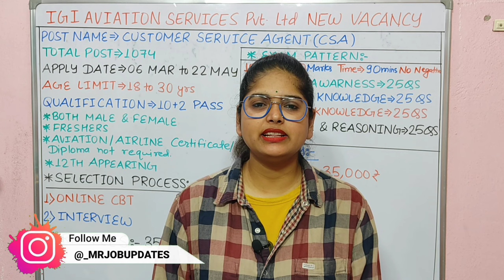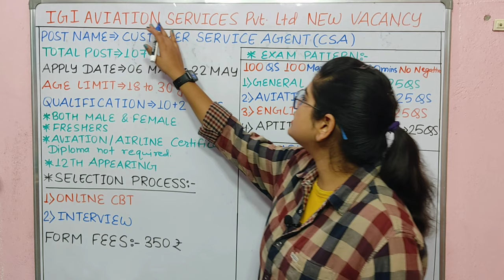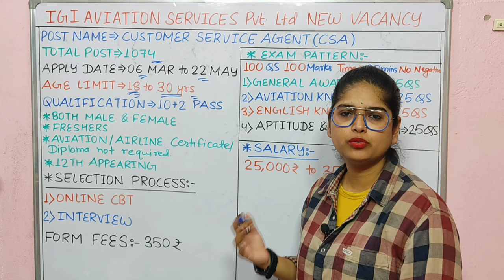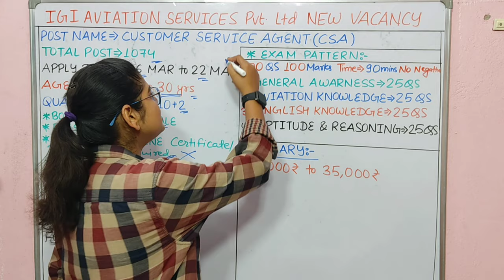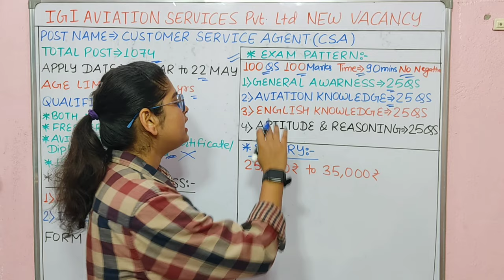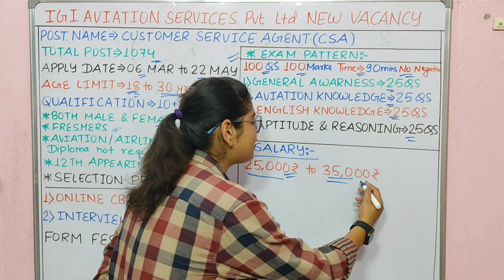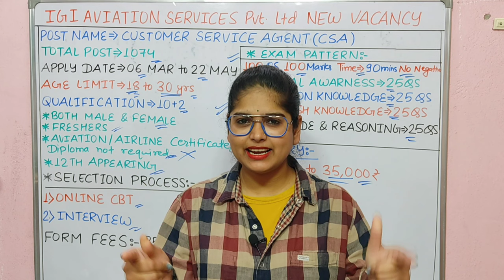Airport New Vacancy 2024 | IGI Aviation New Recruitment 2024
IGI Aviation service Pvt Ltd | IGI recruitment 2024 | airport jobs 2024

What is the salary of ground staff in IGI
What is the qualification for IGI Aviation exam?
Is IGI Aviation private or government?
IGI Aviation job profile
IGI Aviation Syllabus
What is the salary of ground staff in IndiGo 2024?
Can I join airport ground staff?
What is the process for getting job at airport?
क्या मैं एयरपोर्ट ग्राउंड स्टाफ से जुड़ सकता हूं?
guwahati airport new vacancy 2024
airport new job circular 2024
airport new vacancy online form 2024
airport authority of india new vacancy 2024
12th pass Jobs in Airport direct joining
Indigo Airport job Online apply
Government Airport Jobs in India
एयरपोर्ट जॉब
Airport job 10th pass
Airport jobs qualification
Indigo airport new vacancy 2024
Delhi airport new vacancy 2024
Airport Ground Staff Vacancy 2024